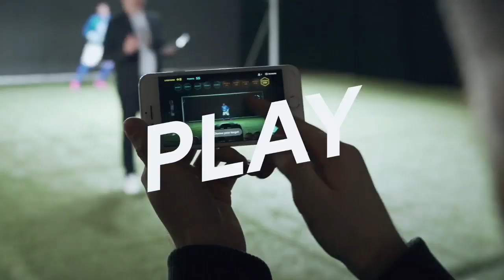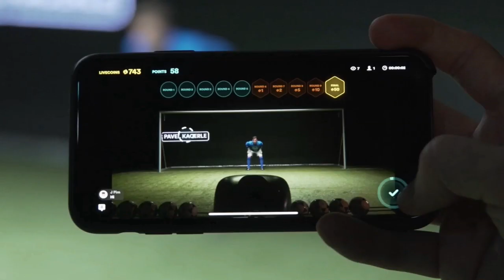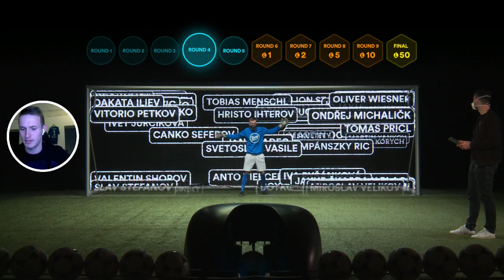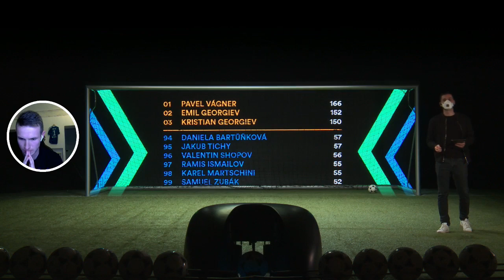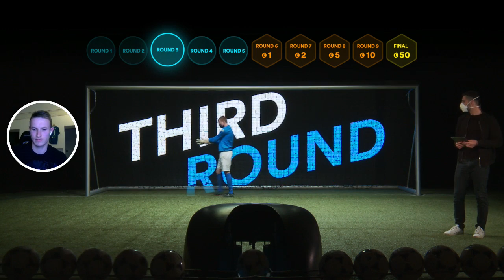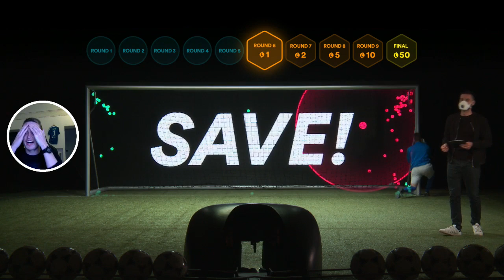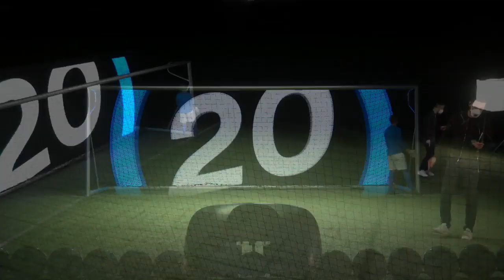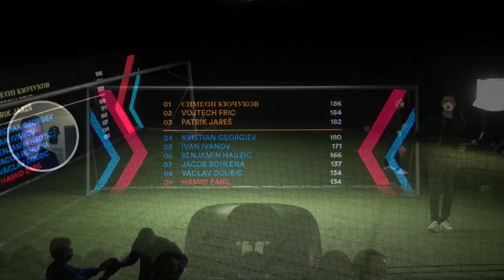Live Penalty VIP Match with Jakub Jankto (Full video)